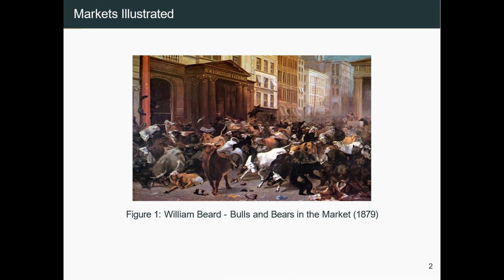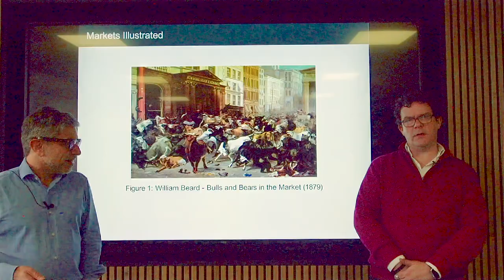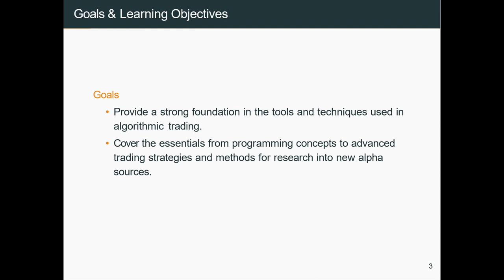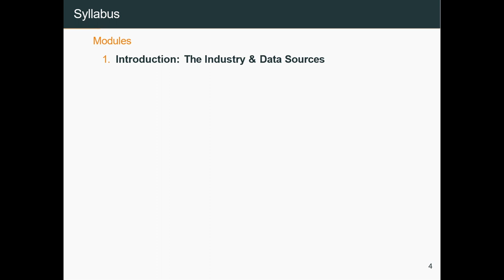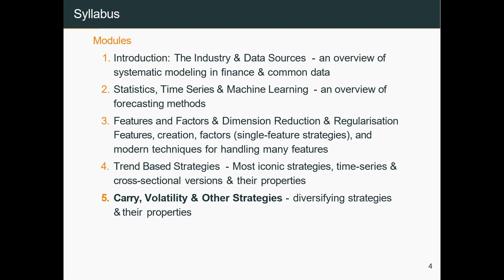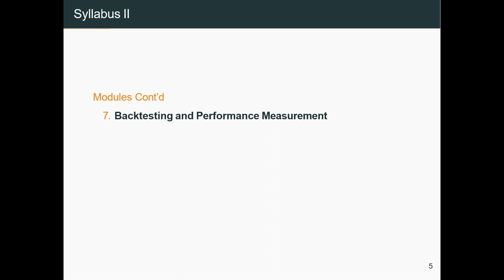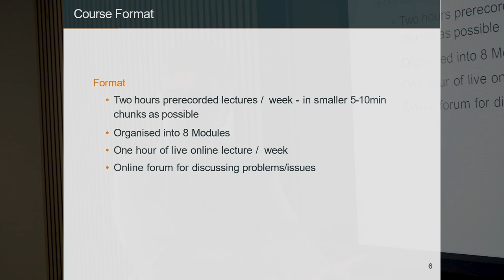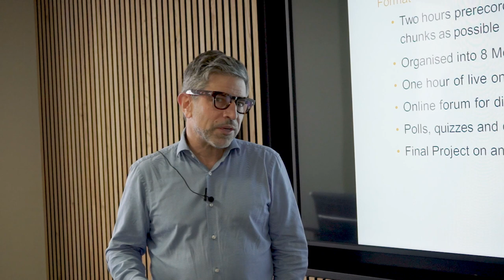ATC - Introductory Video by Nick Firoozye & Brian Healy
This is the introductory video from the Algorithmic Trading Certificate course. For more information and to sign up, please visit

Algorithmic trading is a broad term for trading which uses mathematical models and algorithms. As markets have become more automated over time, banks and retail brokerages increasingly make markets for their clients using algorithms (e-trade). Some quant hedge funds have relied heavily on algorithms from the start, with a notable few enjoying huge success, while others have employed algorithms as one of many elements in their approach. In recent times, high-frequency market-makers and proprietary trading shops have come to dominate the exchange traded (and some OTC) markets, with increased volume and speed leading to higher net returns. Algorithms can be used for all aspects of the business, from trade decisions to portfolio allocations to placing market and limit orders with the time horizons involved being anywhere from a nanosecond to many days.

The rationale is simple – efficient, scalable models with consistent and testable performance. The aim is to use a scientific approach which can generate extremely fast responses to market events.

While some exchange traded markets (liquid futures, equities, ETFs) and some highly liquid OTC markets (FX, US Treasuries) have been dominated by algorithmic trading for some time, more recent developments include increasing algo presence in less liquid markets such as non-liquid energy futures (energy futures outside of WTI, Brent, and standard energy complex), OTC rates markets (USD and EUR swaps), highly illiquid corporate bonds and even in areas once fully dominated by voice-trading such as EUR government bonds. Some of this evolution is the quest for new markets in which to apply what has been successfully developed elsewhere but much of it is just the natural diffusion of talent into areas which are both more risky and possibly more lucrative. Irrespective of whether it be market-making in banks and speciality prop shops or finding and executing on alphas, balancing portfolios and optimising execution in asset managers, today’s traders, quants and managers must know about systematic trading.

The goal of this class is to provide students with a strong foundation in algorithmic trading as well as the tools and techniques used in the industry. The class will cover everything from basic programming concepts to advanced trading strategies and methods for research into new alpha sources. Students will have the opportunity to apply what they learn in hands-on projects throughout the course.